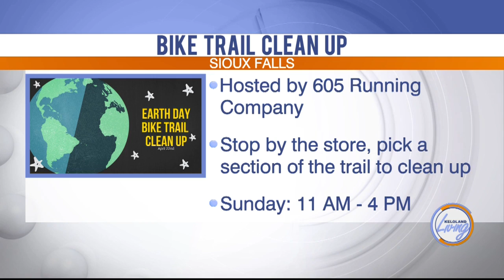KELOLAND Living: Weekend What's Happening? (4/20)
Watch the video above for a new movie coming out this weekend and to see what's happening in KELOLAND.